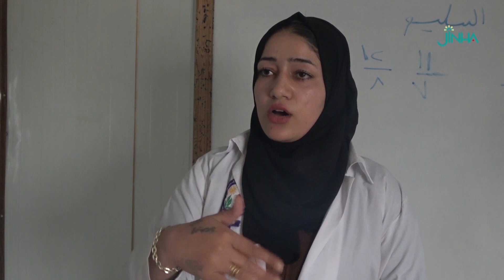افتتاح دورات تمريض لقاطنات مخيم واشوكاني